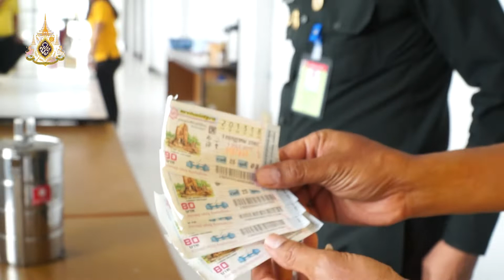ลพบุรีหิ้วปิ่นโตรับประทานอาหาร แบบบุฟเฟ่ต์ในสำนักงาน (ลดใช้ถุงเ ลิกใช้โฟม)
วานรแชนแนล ช่อง 6 เคเบิ้ลทีวีลพบุรี แอพพลิเคชั่น Thailand Televison Network ทั่วโลก หนังสือพิมพ์วานรนิวส์ วานรเรดิโอ FM 94.50 MHz , 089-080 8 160 , 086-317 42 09